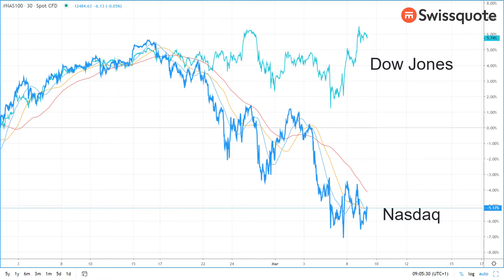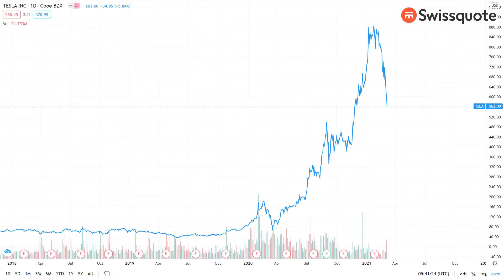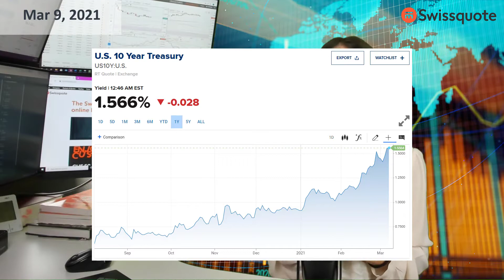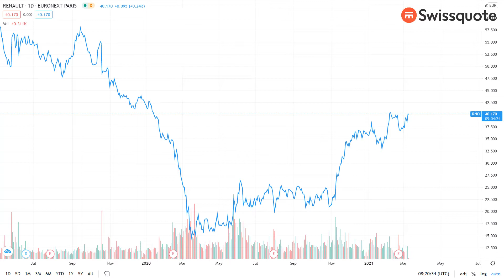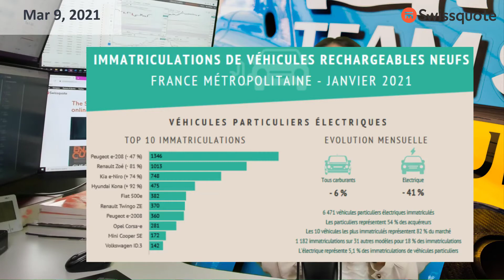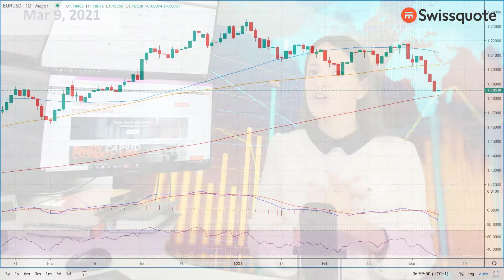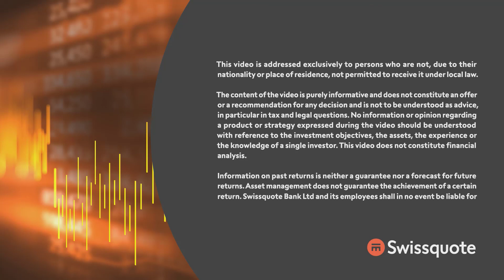Renault target price revised up | MarketTalk: What’s up today? | Swissquote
Reflation trade continues boosting the Dow and weighing on Nasdaq. Renault rallies 4% after JPM reviews its target price higher and GE is about to announce a merger.

0:00 Intro
0:19 Reflation trade boosts Dow, hammers Nasdaq
2:50 Renault rallies after JPM revises its price target up
6:20 AstraZeneca target priced review to £100 at Barclays
6:53 GE rallies on media news of a merger
7:40 EURUSD could be a tactical buy
8:19 Gold remains weak
8:42 US crude gives back latest gains as Saudi attack tensions ease

Ipek Ozkardeskaya has begun her financial career in 2010 in the structured products desk of the Swiss Banque Cantonale Vaudoise. She worked at HSBC Private Bank in Geneva in relation to high and ultra-high net worth clients. In 2012, she started as FX Strategist at Swissquote Bank. She worked as a Senior Market Analyst in London Capital Group in London and in Shanghai. She returned to Swissquote Bank as Senior Analyst in 2020. Keen to find out more?

Keen to find out more? All of our webinars can be found in the calendar on our